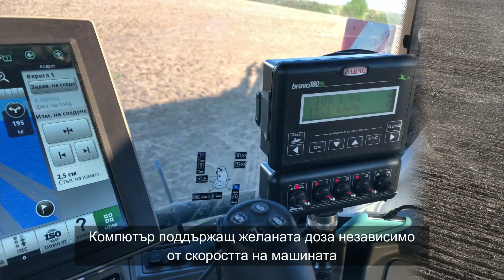Апликатор за течно торене СТТ 1900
течно торене с оборудвана сеялка Vaderstad Tempo TPR